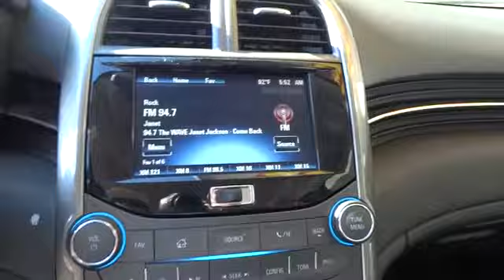2013 Chevrolet Malibu 340013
Keyes Chevrolet
2013 Chevrolet Malibu  - Stock#: 340013 - VIN#: 1G11C5SAXDF257936

Keyes Chevrolet
6001 Van Nuys Blvd